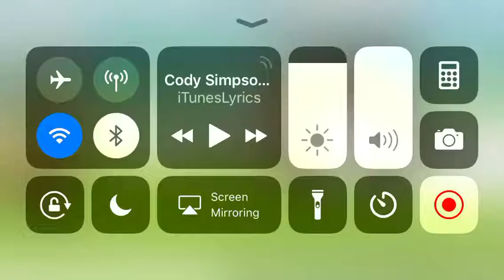Ep 1 the dance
Hope you guys like this it’s the first episode so it’s long but I hope you like it